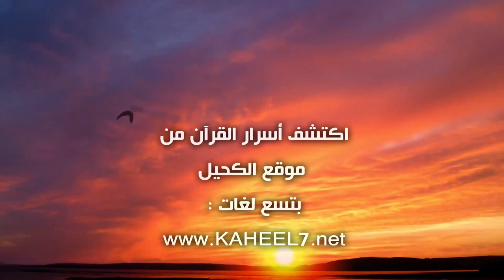القصة الحقيقية لزواج النبي الكريم بزينب - مع عبد الدائم الكحيل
الرد على الملحدين والمشككين الذين يتهمون النبي الكريم صلى الله عليه وسلم أنه طلق زوجة ابنه بالتبني زيد بن حارثة وهي زينب بنت جحش رضي الله عنها وتزوجها وألّف آية من القرآن : { وَ إِذْ تَقُولُ لِلَّذِي أَنْعَمَ اللَّهُ عَلَيْهِ وَ أَنْعَمْتَ عَلَيْهِ أَمْسِكْ عَلَيْكَ زَوْجَكَ وَ اتَّقِ اللَّهَ وَ تُخْفِي فِي نَفْسِكَ مَا اللَّهُ مُبْدِيهِ وَ تَخْشَى النَّاسَ وَ اللَّهُ أَحَقُّ أَنْ تَخْشَاهُ فَلَمَّا قَضَى زَيْدٌ مِنْهَا وَطَرًا زَوَّجْنَاكَهَا لِكَيْ لَا يَكُونَ عَلَى الْمُؤْمِنِينَ حَرَجٌ فِي أَزْوَاجِ أَدْعِيَائِهِمْ إِذَا قَضَوْا مِنْهُنَّ وَطَرًا وَ كَانَ أَمْرُ اللَّهِ مَفْعُولًا }  [الأحزاب: 37].
نروي لكم القصة الحقيقية والمعتمدة لدى العلماء الراسخين في العلم.

وَرُوِيَ عَنْ عَلِيِّ بْنِ الْحُسَيْنِ: أَنَّ النَّبِيَّ ﷺ كَانَ قَدْ أَوْحَى اللَّهُ تَعَالَى إِلَيْهِ أَنَّ زَيْدًا يُطَلِّقُ زَيْنَبَ، وَأَنَّهُ يَتَزَوَّجُهَا بِتَزْوِيجِ اللَّهِ إِيَّاهَا، فَلَمَّا تَشَكَّى زَيْدٌ لِلنَّبِيِّ ﷺ خُلُقَ زَيْنَبَ، وَأَنَّهَا لَا تُطِيعُهُ، وَأَعْلَمَهُ أَنَّهُ يُرِيدُ طَلَاقَهَا، قَالَ لَهُ رَسُولُ اللَّهِ ﷺ على جِهَةِ الْأَدَبِ وَالْوَصِيَّةِ: (اتَّقِ اللَّهَ فِي قَوْلِكَ وأَمْسِكْ عَلَيْكَ زَوْجَكَ) وَهُوَ يَعْلَمُ أَنَّهُ سَيُفَارِقُهَا وَيَتَزَوَّجُهَا، وَهَذَا هُوَ الَّذِي أَخْفَى فِي نَفْسِهِ، وَلَمْ يُرِدْ أَنْ يَأْمُرَهُ بِالطَّلَاقِ لِمَا عَلِمَ أَنَّهُ سَيَتَزَوَّجُهَا، وَخَشِيَ رَسُولُ اللَّهِ ﷺ أَنْ يَلْحَقَهُ قَوْلٌ مِنَ النَّاسِ فِي أَنْ يَتَزَوَّجَ زَيْنَبَ بَعْدَ زَيْدٍ، وَهُوَ مَوْلَاهُ، وَقَدْ أَمَرَهُ بِطَلَاقِهَا، فَعَاتَبَهُ اللَّهُ تَعَالَى عَلَى هَذَا الْقَدْرِ مِنْ أَنْ خَشِيَ النَّاسَ في شي قَدْ أَبَاحَهُ اللَّهُ لَهُ، بِأَنْ قَالَ: "أَمْسِكْ" مَعَ عِلْمِهِ بِأَنَّهُ يُطَلِّقُ. وَأَعْلَمَهُ أَنَّ اللَّهَ أَحَقُّ بِالْخَشْيَةِ، أَيْ فِي كُلِّ حَالٍ. قَالَ عُلَمَاؤُنَا رَحْمَةُ اللَّهِ عَلَيْهِمْ: وَهَذَا الْقَوْلُ أَحْسَنُ مَا قِيلَ فِي تَأْوِيلِ هَذِهِ الْآيَةِ، وَهُوَ الذي عَلَيْهِ أَهْلُ التَّحْقِيقِ مِنَ الْمُفَسِّرِينَ وَالْعُلَمَاءِ الرَّاسِخِينَ، كَالزُّهْرِيِّ وَالْقَاضِي بَكْرِ بْنِ الْعَلَاءِ(٤) الْقُشَيْرِيِّ، وَالْقَاضِي أبي بكر بن الْعَرَبِيِّ وَغَيْرِهِمْ. وَالْمُرَادُ بِقَوْلِهِ تَعَالَى: "وَتَخْشَى النَّاسَ" إِنَّمَا هُوَ إِرْجَافُ الْمُنَافِقِينَ بِأَنَّهُ نَهَى عَنْ تَزْوِيجِ نِسَاءِ الْأَبْنَاءِ وَتَزَوَّجَ بِزَوْجَةِ ابْنِهِ. فَأَمَّا مَا رُوِيَ أَنَّ النَّبِيَّ ﷺ هَوِيَ زَيْنَبَ امْرَأَةَ زَيْدٍ وَرُبَّمَا أَطْلَقَ بَعْضُ الْمُجَّانِ لَفْظَ عَشِقَ فَهَذَا إِنَّمَا يَصْدُرُ عَنْ جَاهِلٍ بِعِصْمَةِ النَّبِيُّ ﷺ عَنْ مِثْلِ هَذَا، أَوْ مُسْتَخِفٍّ بِحُرْمَتِهِ. [تفسير القرطبي].
إعلان : مقاطع فيديو الإعجاز من موقع الكحيل على جوالك
1- احفظ الرقم 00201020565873 (ضروري)
2- أرسل كلمة "اشتراك"
اكتشف معجزة كل يوم على فيس بوك: